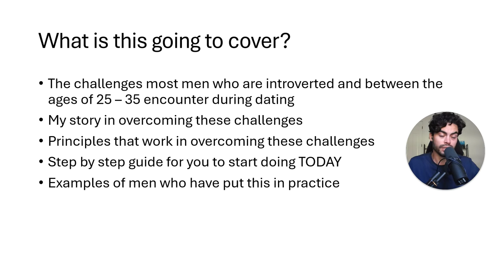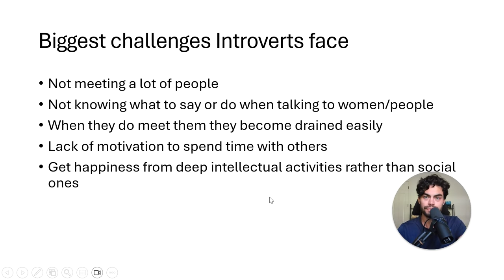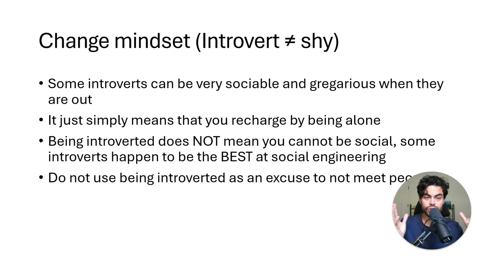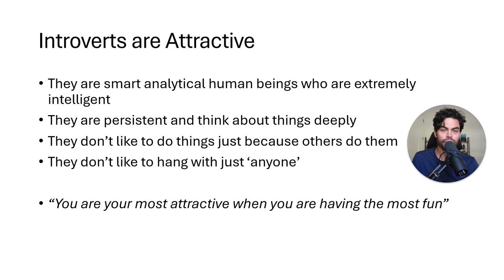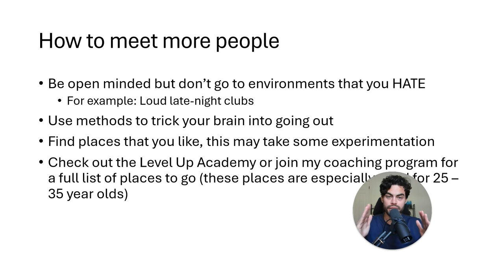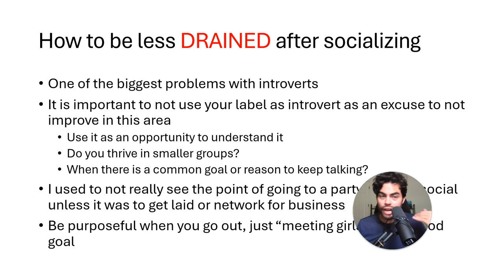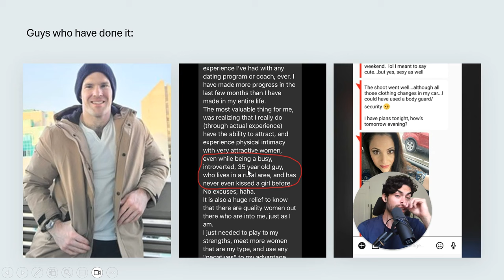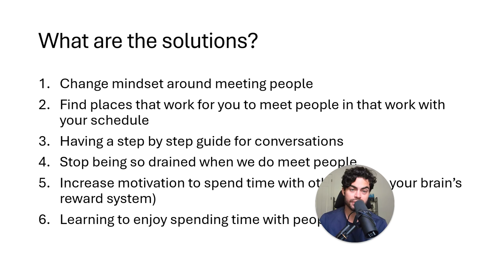Full Dating Guide for Introverts (Men aged 25 - 35)